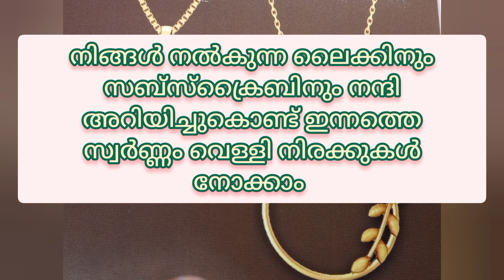kerala gold price,1-11-2022gold rate today